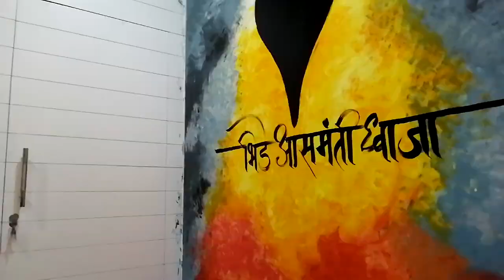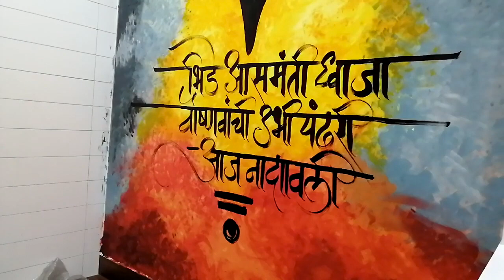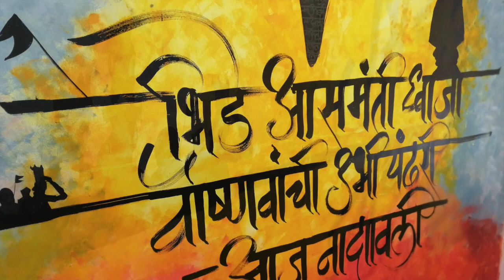Mauli Wall Painting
Song: Mauli Mauli (Vitthal)
Movie: Lai Bhaari
Singers: Ajay Gogavale & Chorus
Lyrics: Guru Thakur